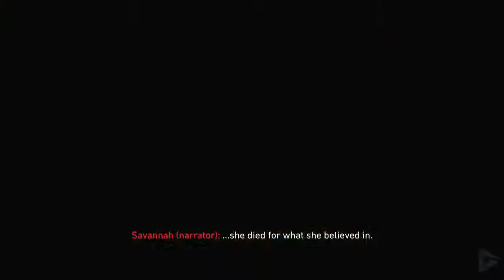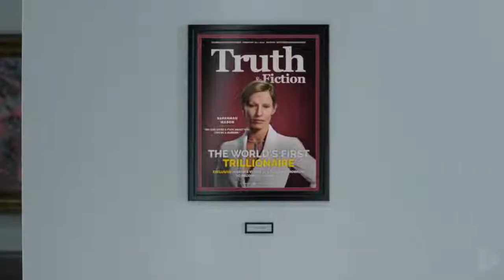CALL OF DUTY BLACK OPS 4 Intro Cutscene